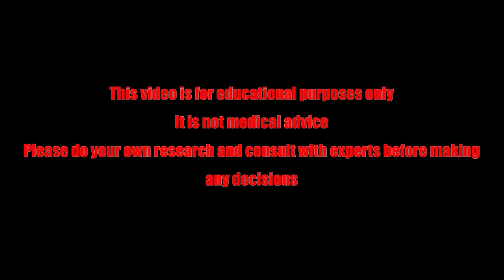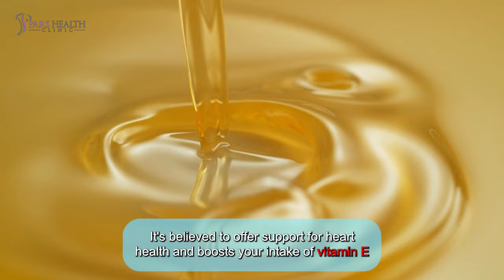These Oils Can Be GAME-CHANGER If You Use Them Right!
In this video, we are talking about the healthy oils. We discuss the game-changing oils if we use them right. So if you wanna know these oils watch this video until the end.

Timecode:

0:00 Intro
1:33 1. Olive oil
2:06 2. Canola Oil
2:32 3. Rosemary oil
3:12 4. Flaxseed Oil
3:46 5. Avocado oil
4:20 6. Walnut Oil
4:53 7. Sunflower oil
5:37 8. Sesame Oil
6:10 9. Grapeseed Oil
6:37 10. Jojoba oil
7:17 Outro

What do olives say to their wives??
Oil love you!

1. Olive oil

Drinking cooking oil straight from the bottle might seem unconventional, but for some, it's a revelation. Some described it as a "gamechanger," while others may mention that it gives their body a "kickstart." Some others also swear by a daily shot (or more) of olive oil, claiming it enhances gut health, revs up metabolism, and gives their skin a radiant glow.

2. Canola Oil

Canola oil offers a rich source of vitamins E and K, along with a range of fatty acids, including omega-3 and -6. Some research suggests it may offer health advantages, with certain industry-supported studies even labeling it as the healthiest oil option.

3. Rosemary oil

Rosemary has a long history of use in folk medicine, where it has been employed as an antispasmodic and mild analgesic. It's been traditionally used to alleviate conditions such as intercostal neuralgia, headaches, migraines, insomnia, emotional upset, and depression.

4. Flaxseed Oil

Flaxseed offers versatility as it can be consumed whole, crushed, or in powdered form like meal or flour. Its oil is available both in liquid and capsule forms. Flaxseed and flaxseed oil are commonly used to lower cholesterol and blood sugar levels, as well as to address digestive issues. Additionally, some individuals turn to flaxseed for managing inflammatory diseases.

5. Avocado oil

Avocado oil is a beneficial source of healthy fats, delivering vitamin E along with plant-based compounds such as polyphenols and carotenoids. It's believed to offer support for heart health and boosts your intake of vitamin E and beneficial fatty acids.

6. Walnut Oil

Walnut oil contains significant levels of selenium, an antioxidant that plays a crucial role in supporting thyroid function. By maintaining a healthy thyroid, selenium may help lower the risk of cognitive decline, heart disease, and certain types of cancer. Its antioxidant properties also contribute to overall health and well-being by combating oxidative stress and inflammation in the body.

7. Sunflower oil

High oleic sunflower oil is a popular choice for cooking due to its stability at high temperatures. This type of sunflower oil predominantly contains monounsaturated fats, which are known for their heart-healthy benefits. Research suggests that monounsaturated fats, like those in high oleic sunflower oil, can raise HDL cholesterol, often referred to as the "good" cholesterol.

8. Sesame Oil

Sesame seed oil is a versatile cooking ingredient used for sautéing, dressings, and marinades. Beyond its culinary applications, it offers potential health benefits, including heart-healthy fats, anti-inflammatory properties, and protection against sun damage for the skin, adding to its appeal both in the kitchen and in skincare routines.

9. Grapeseed Oil

Grapeseed oil serves as a rich source of vitamin E, surpassing even olive oil in this regard. Vitamin E functions as a fat-soluble antioxidant, shielding your cells from harmful free radicals linked to conditions like cancer, heart disease, and other chronic illnesses.

10. Jojoba oil

Extensive research on jojoba oil has unveiled its diverse pharmacological applications. Studies have demonstrated its effectiveness as an antioxidant, anti-acne, anti-psoriasis, anti-inflammatory, antifungal, antipyretic, analgesic, antimicrobial, and anti-hyperglycemic agent. This broad spectrum of activities showcases the potential therapeutic benefits of jojoba oil across various health conditions.